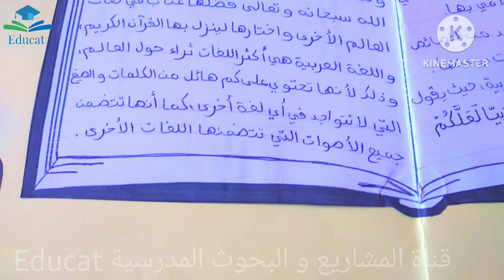نموذج مشروع عن اللغة العربية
مشروع اللغة العربية مشروع اليوم العالمي للغة العربية مشروع القسم مشروع الوحدة

نموذج آخر عن مشروع اللغة العربية

نموذج آخر عن اللغة العربية